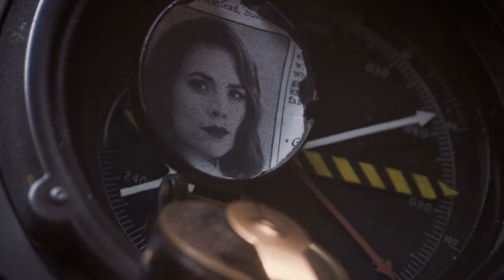Avengers ◆ Hit Me With Your Best Shot (Rock Of Ages) Fanvid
Avengers FanVideo
Song: "Hit Me With Your Best Shot" from the 'Rock of Ages' Soundtrack